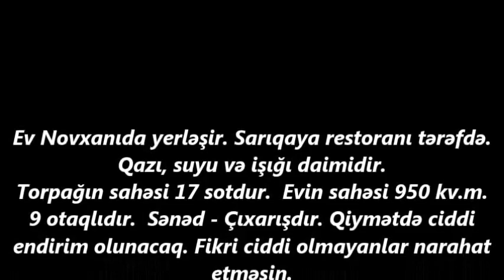NOVXANIDA 17 SOTDA 950 kv. EV SATILIR/Недвижимость в Баку/bina az/emlak az/ev elanlari/bag evleri